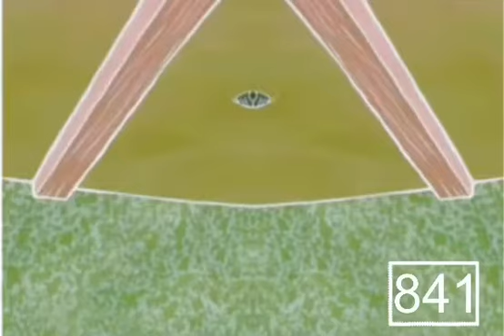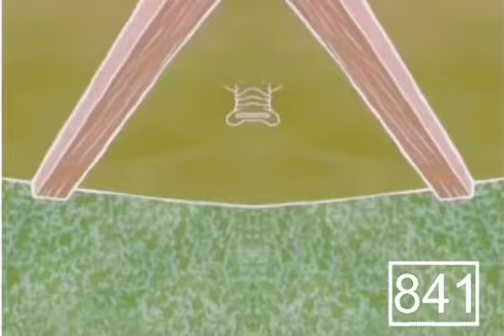SpongeBob SquarePants: Ooh Scary Effects (Sponsored By Preview 2 Effects)